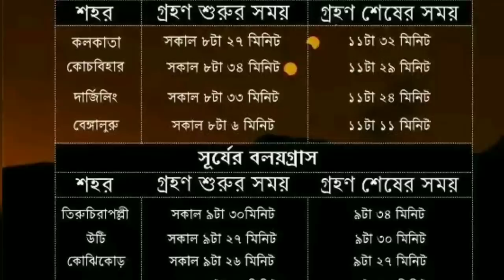"বলয়গ্রাস সূর্যগ্রহণ কি? কখন শুরু ও শেষ? কোথা থেকে দেখা যাবে? ll Solar Aclipse Details on 26/12/19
"বলয়গ্রাস সূর্যগ্রহঅণ" কি? কখন শুরু ও শেষ? কোথা থেকে দেখা যাবে? ll